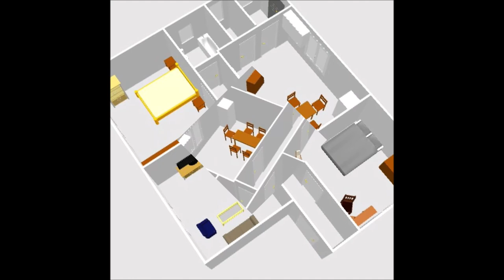Jászapáti video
Családi ház bemutató videó